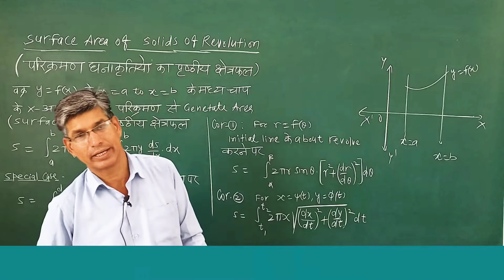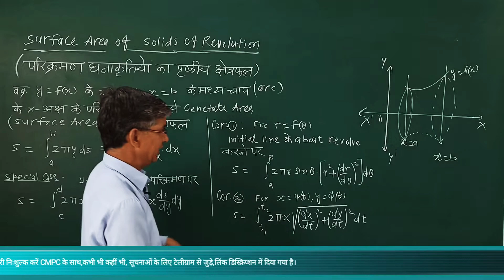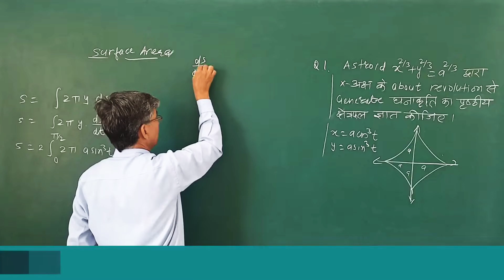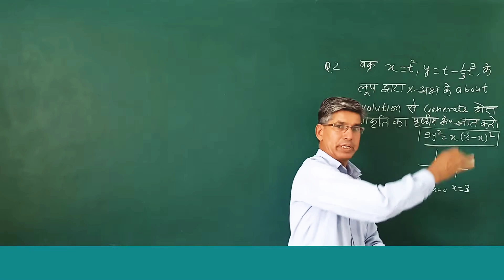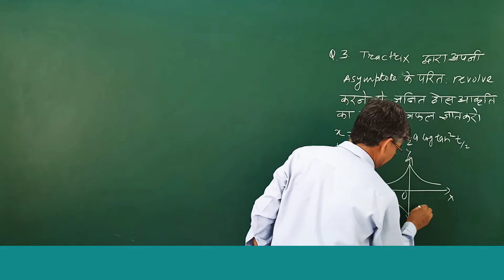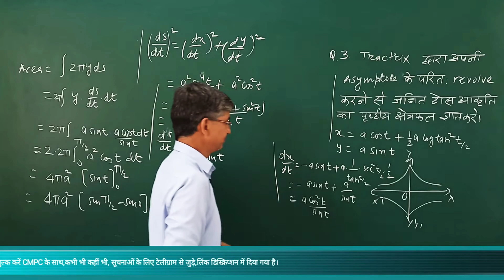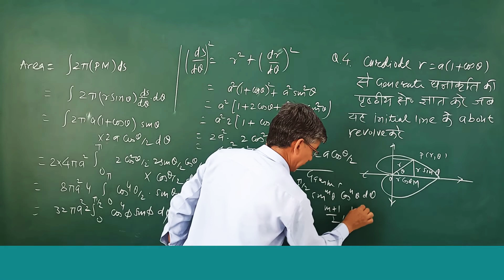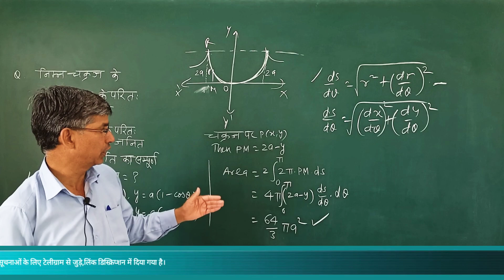144/surface area of solids of Revolutionपरिक्रमण घनाकृतियो का क्षेत्रफल#2ndgrade